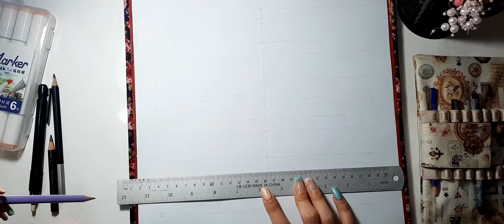anatomy/fashion illustration طراحی اناتومی /فیگور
اگر از این ویدیو خوشتون اومد کانال من و سابسکرایب کنید مرسی..😍🙏